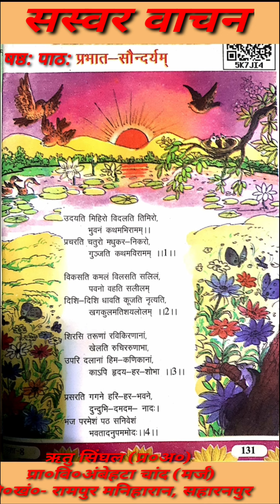Anivarya Sanskrit l Class -8 l प्रभात सौंदर्यम् l षष्ठ: पाठ: l सस्वर वाचन l अनिवार्य संस्कृत